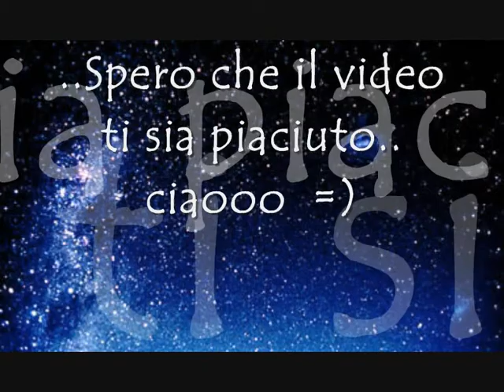talking to the moon nail art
Ciao fede, innanzi tutto spero che il video ti piaccia...
La canzone che ho scelto è un pò triste come musicalità.. solo che è una delle canzone che ultimamente ascoltavo tante di quelle volte che ho deciso di ispirarmi a essa...  :-)

°°°°°°°°°°°°°°°°°°°°°°°°°°°°°°°°°°°°°°°°°READ ME°°°°°°°°°°°°°°°°°°°°°°°°°°°°°°°°°°°